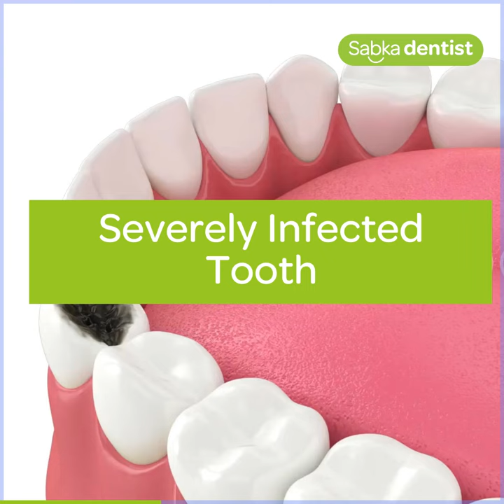For more visit our websites and book your appointments now, to avail of special offers.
Book a free checkup Now!!
We love your smile & would do our best to make it better!
We will provide you with all that’s needed to make you sparkle!
Correct your smile with us at Sabka dentist
Sabka dentist Dental Clinics provide high-quality dental treatments with affordable payment plans.